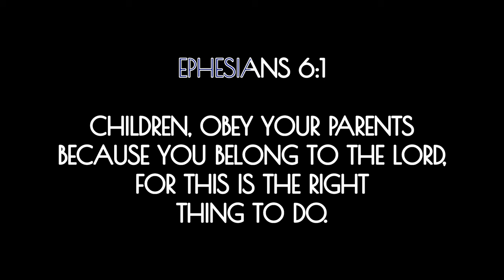Nike Air Force 1 Clownfish / Finding Nemo for Toddler | Unboxing and on Foot | September 21, 2023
Paris - Sakura Girl Creative Commons — Attribution 3.0 Unported — CC BY 3.0 Free Download / Stream Music promoted by Audio Library 🎵 Track Info: Title: Paris by Sakura Girl Genre and Mood: Jazz & Blues + Dramatic ——— 🎧 Available on: Spotify iTunes Deezer YouTube:   ￼ • Paris   SoundCloud YouTube Music:   ￼ • Paris   ——— 😊 Contact the Artist: Sakura Girl